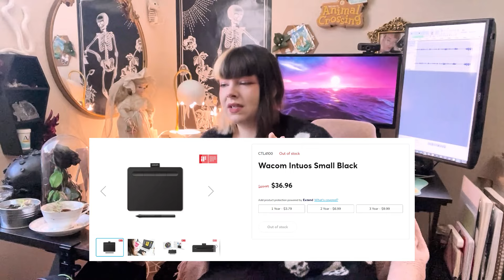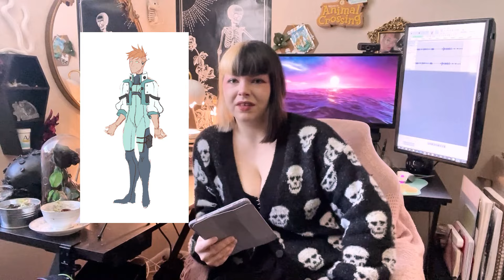QnA & 100,000 Playbutton! Answering ALL of your questions and how I became an artist!